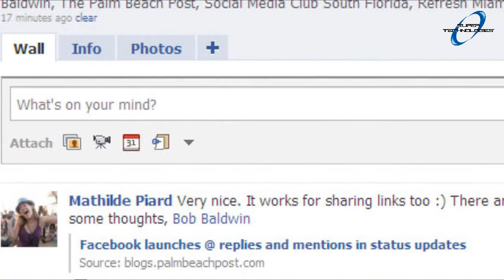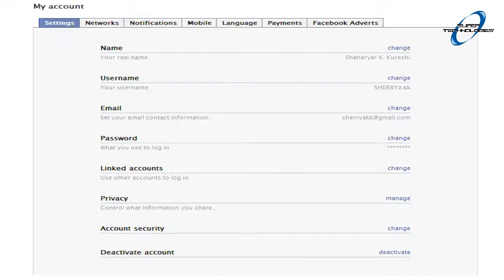What is Facebook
Facebook is a global social networking website that is operated and privately owned by Facebook, Inc. Users can add friends and send them messages, and update their personal profiles to notify friends about themselves.